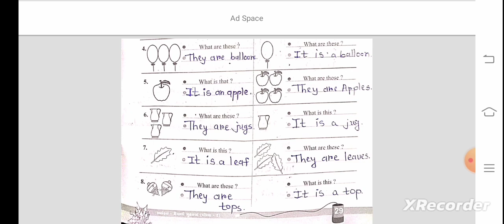STD 5 English Diwali Home work